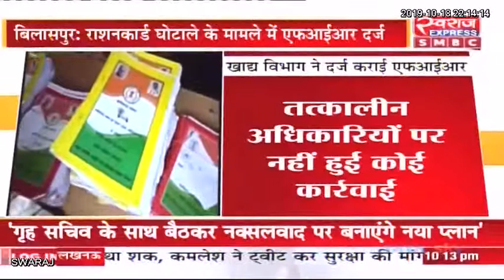Bilaspur News: राशन कार्ड घोटाले मामले में FIR दर्ज